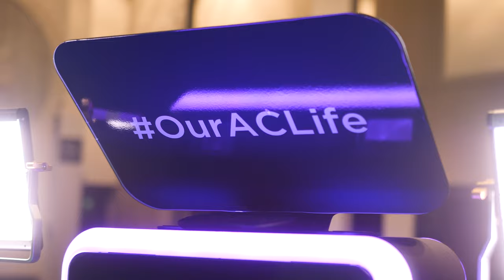Digital Activation for Arnold Clark at the SEC Armadillo.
We supplied our Graffiti Wall along with a Green Screen activation, our Aurora booth and the Aria Ring light which allowed guests to enjoy striking a pose for some boomerangs and still images. Check it out for yourself! ⁠